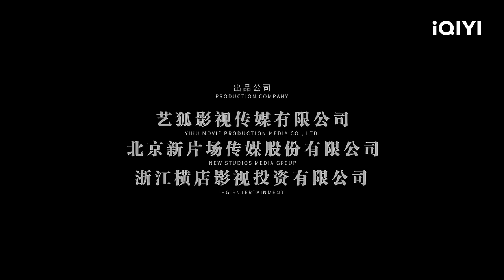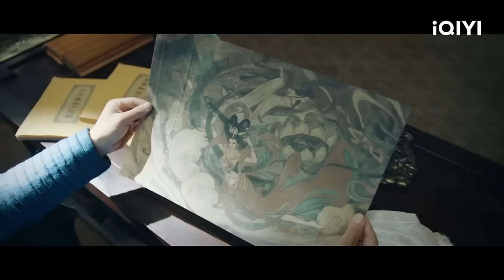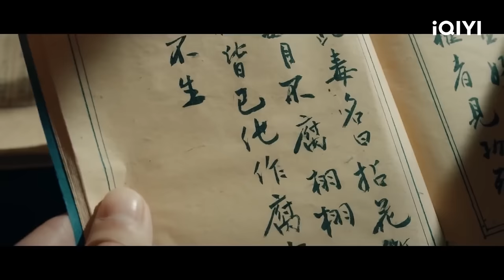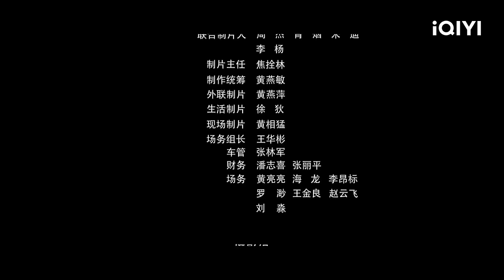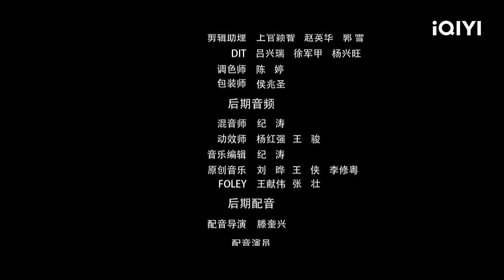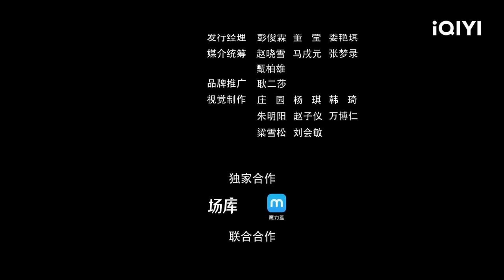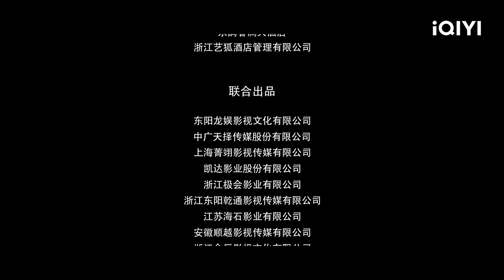【Multi Sub】狄仁杰携手美女都尉 揭开飞天壁画杀人案的幕后真相《狄仁杰探案》Detection of Di Renjie【动作 剧情 | 杜奕衡 舒杨 赵文卓| iQIYI 功夫影院】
✨Chapter 章节✨
00:00:00 狄仁杰探案
00:08:42 狄仁杰来到忠烈祠调查案件，与神秘人大打出手
00:24:03 狄仁杰与神武军都尉谢瑶环携手查案
00:46:18 狄仁杰大战双头蛇
00:57:33 狄仁杰擒获黎落羽
01:07:51—01:29:29 狄仁杰破除谣言，抓住真凶

 影片简介👉🎥
电影讲述了武周年间，帝京长安接连发生了几起离奇死亡案件。因为死因不明，忠烈祠飞天壁画杀人的谣言愈演愈烈。百姓纷纷认为是天降不祥，人心惶惶。在地方屡破奇案的狄仁杰和神武军都尉谢瑶环奉命一起调查此案，最终不仅破除了谣言，抓住了真凶，还化解了一段二十余年的恩怨。